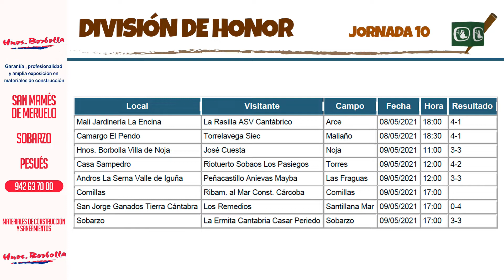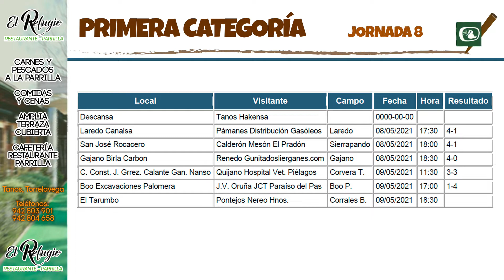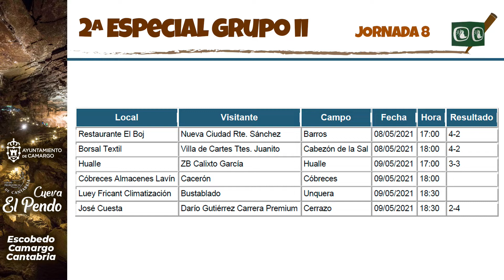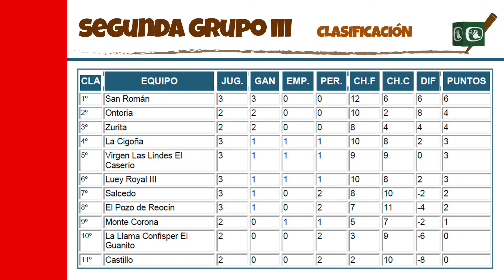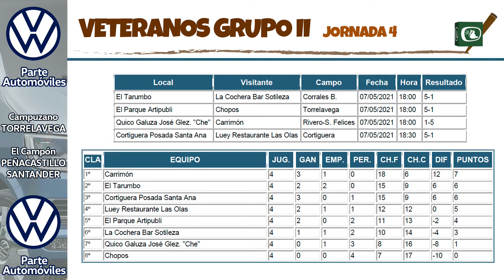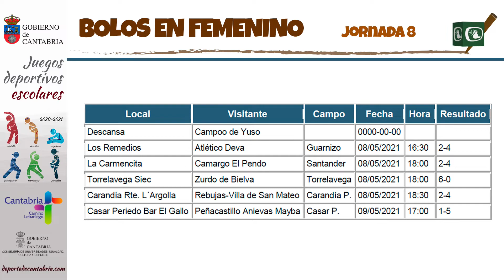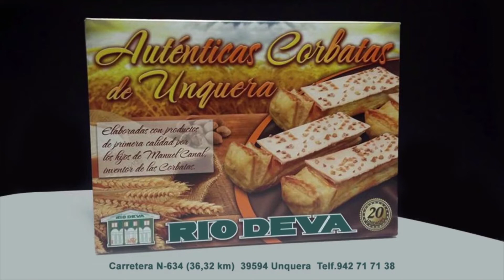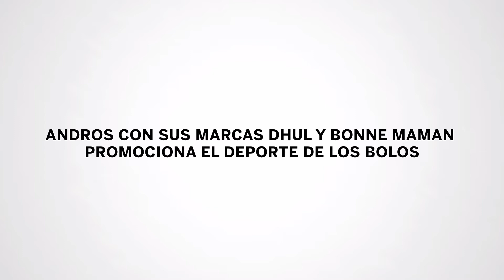5X09 - A RAYA ALTA - Hoy con Alfonzo Azpiazu de PB La Madrileña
Onda Occidental TV , streaming 📺 en Youtube y Facebook y radio 📻 en 107.7FM y 92.2FM.